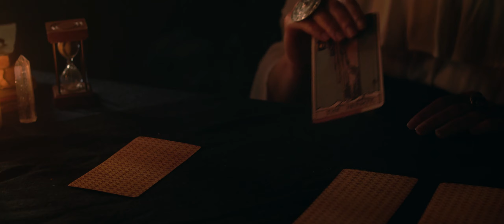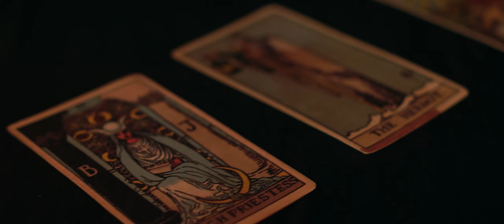Inayra - Fate (Official Video)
The official video of "Fate" by Inayra.

Music and lyrics: Inayra
Producing & arrangement: Denis Popstoev
Mixing: Dimitar Ganchev
Mastering: Julian Janev

Video credits:
Video concept: Inayra
Director and DP: Alexandra Karadzhova
1st and Unit Manager: Teodora Nikolova
Gaffer: Simeon Parashkelov
Set Design: Georgi Barakov
Set Design Assistant: Nikolina Koleva
Wardrobe: Katrin Dimitrova
MUA: Arina Miteva
Hair: Zlatina Gyoneva
Video Editing and colour: Petar Tuhchiev
Photography: Emilia Boudinova

Lyrics:
I`m ok
In the present
I`ve always been a step away
From the beauty of this place
I still chase
Every moment
Be awake and elevate
feel the power of my fate

Stay, bring me closer
Crossing over alone
Lead the way
I need to know why
Don`t let me fall by myself

Watch me
I`m growing
Rain falling on me
I feel your spirit
when I stop to breathe

Maybe you found me
when I was asleep
Patiently waiting
Deep within
mistaken for pain

But it`s love
Love, love, love
It`s love

Deep roots
Old notion
A dream within a dream
Where nothing`s ever as it seems

Crossing over alone
Lead the way
Watch me
I`m growing